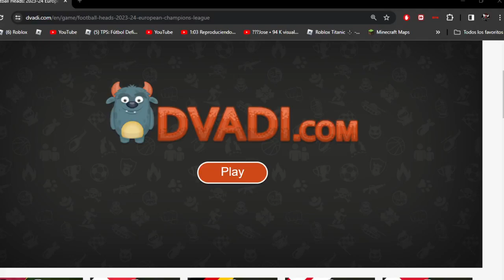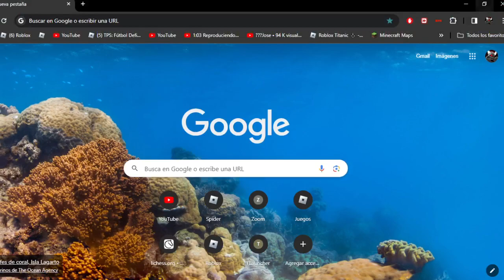Dia 3 intentando ganar la champions league con el real madrid en Dvadi